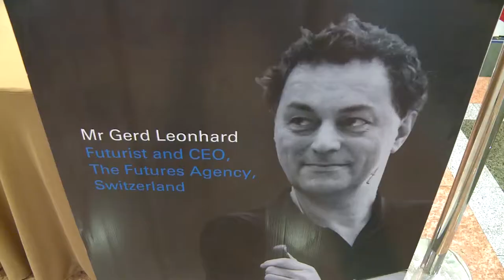Highlights of Gerd Leonhard's futurist keynote ITU Telecom World 2013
Highlights of Gerd Leonhard visionary key note speech on the future of the internet, ITU Telecom World 2013.